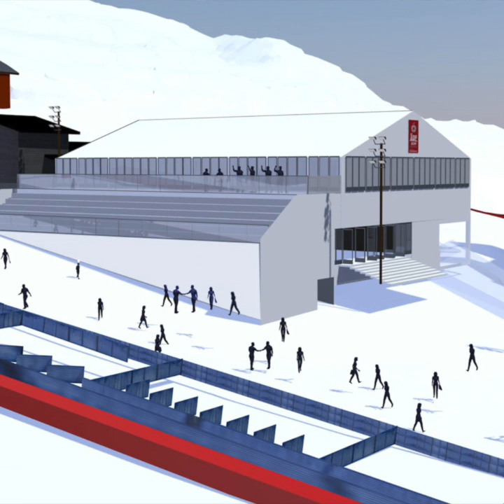Åre 2019 Volunteer News 8 ENG